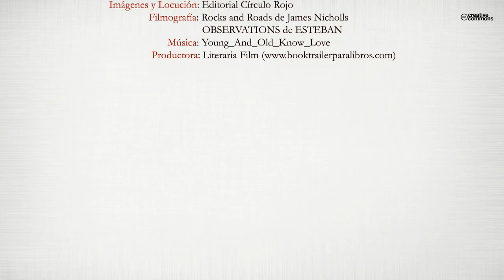Palabra tras palabra (Booktrailer) - Ediorial Círculo Rojo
En este libro os encontraréis con los más profundos sentimientos que envuelven mi ser. Saliéndome de la poesía convencional para llegar más allá. Escribiendo realidades y vivencias propias y sociales relatadas de una forma diferente.

A veces hablar con las palabras es tan difícil como hablar con el corazón, pues el cese de tu intento enmascara tu deseo y engaña a la verdad.
Más cierto es que el corazón es valiente y apasionado, y se esfuerza por hablar, pero puede hablar en silencio.
Un silencio en tu interior, donde la confianza se encuentra en un
rincón, triste y agobiada esperando despertar…